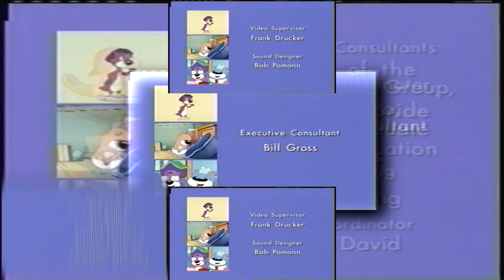(REQUESTED) (YTPMV) PB&J Otter Come Back Little Monster The Big Sweep Credits Scan